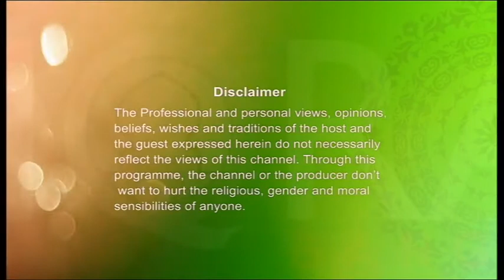Alor Dishari (Family life of Prophet Mohammad-Saw) By Shaikulhadith Mufti Abdur Rahman 17012017 P1